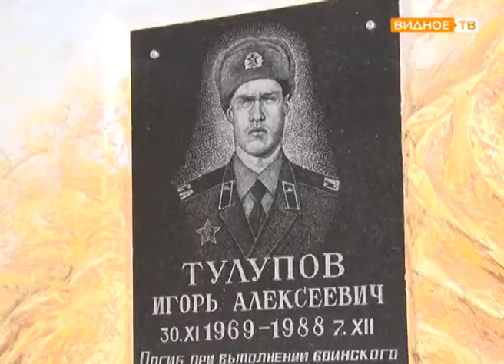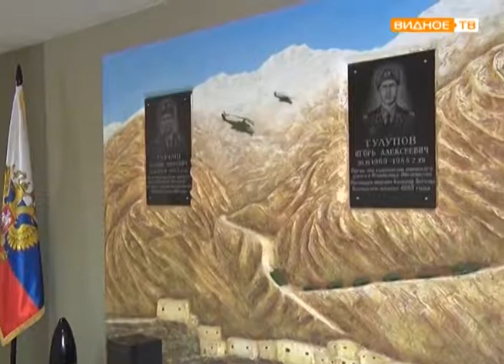"Воинам-афганцам" - открытие мемориала в Володарской средней школе